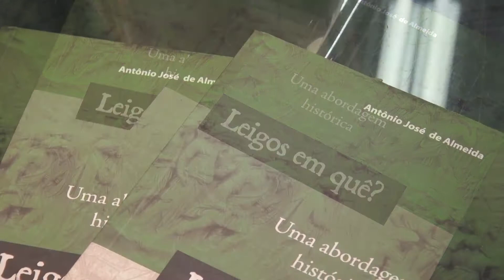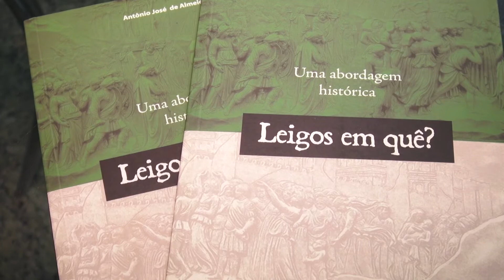Programa Em Tuas Mãos - 12.11.17 -Dica da Fé Livro Leigos em quê?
"Leigos em quê?" é uma dica para você bem vivenciar o ano do laicato que inicia no próximo dia 26 de novembro.